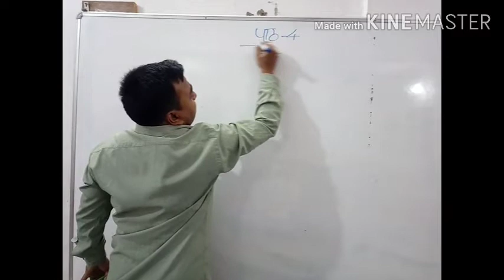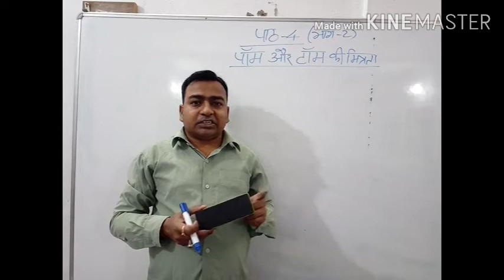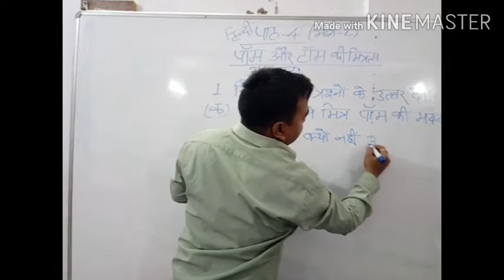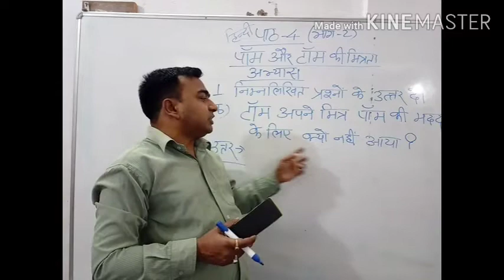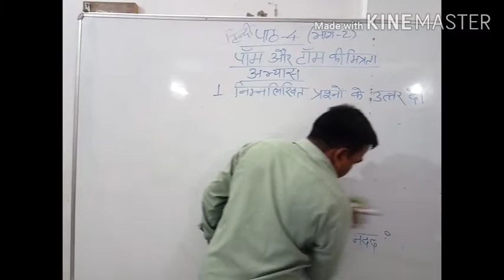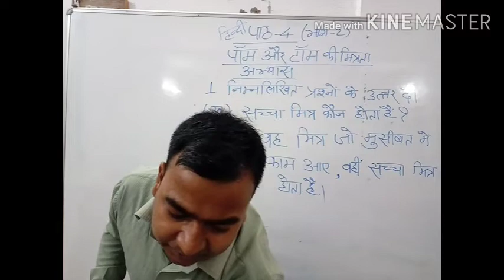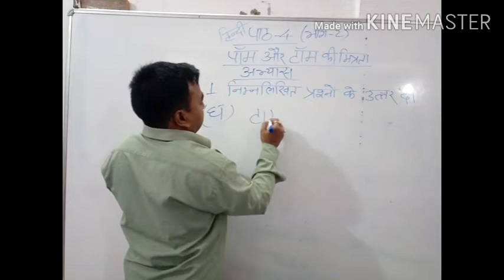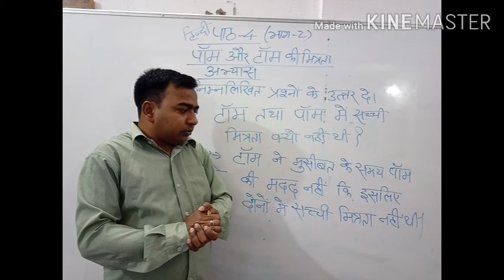CLASS-II-HINDI(CH4 PART 2)